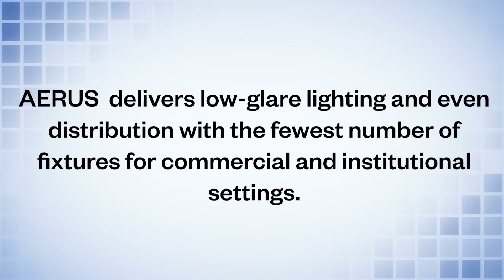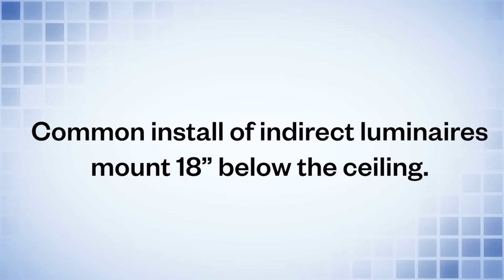Aerus Indirect/Direct Lighting Solution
Ready to alleviate glare and poor lighting?

Aerus was made with people in mind. With indirect/direct illumination and state-of-the-art anidolic optics, the Aerus lighting solution creates an environment for more comfort and productivity in commercial and institutional settings. Essentially eliminating glare, the thin-profile solution leverages a low voltage aircraft cable that supplies power to the fixture without a visual power feed. Mounting at just 12" below the ceiling and up to 12' on center, Aerus meets the IES recommendations in lighting levels.